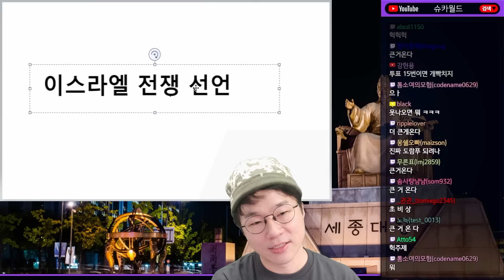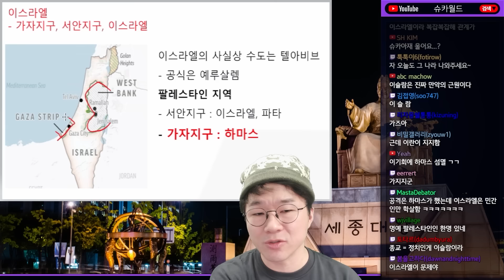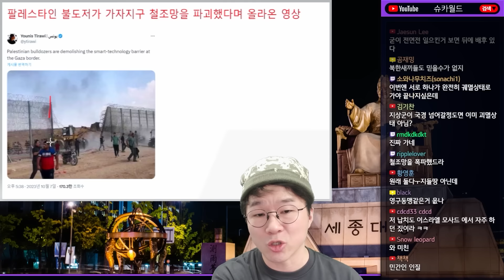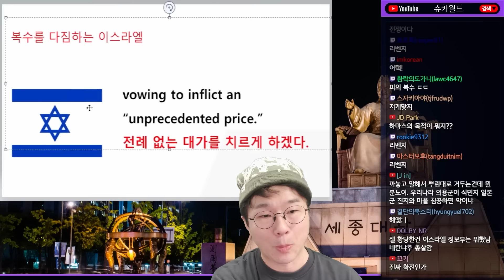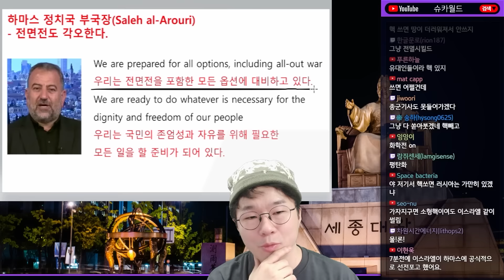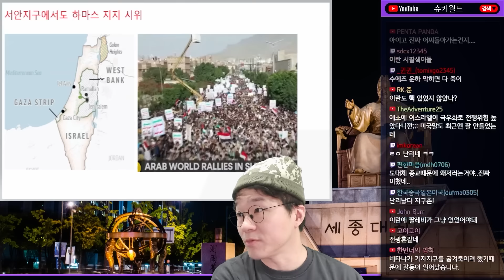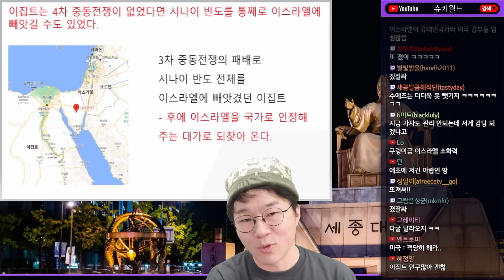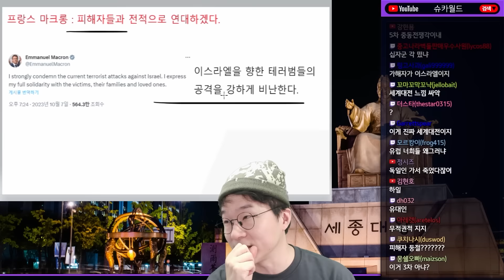이스라엘-팔레스타인, 전면전쟁 발발 위기